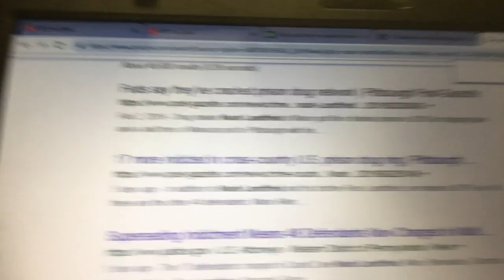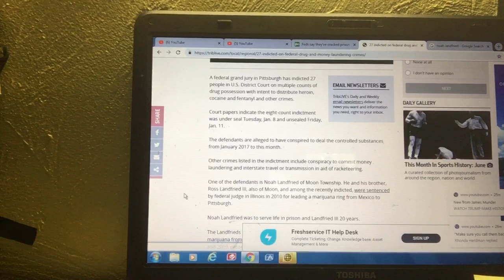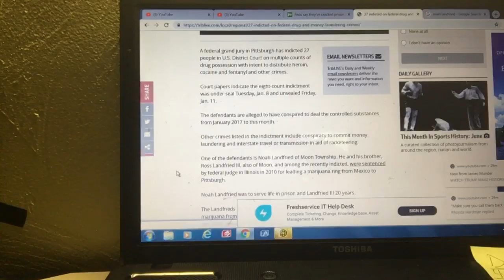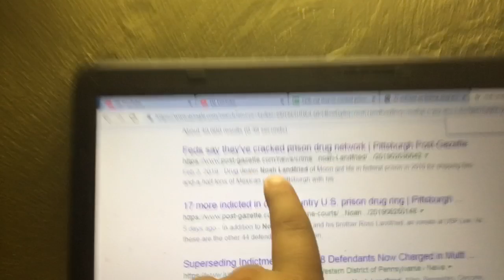Will this lead to the next Great Depression. In 1929 everyone was DRUNK